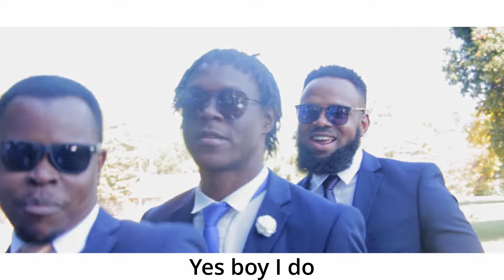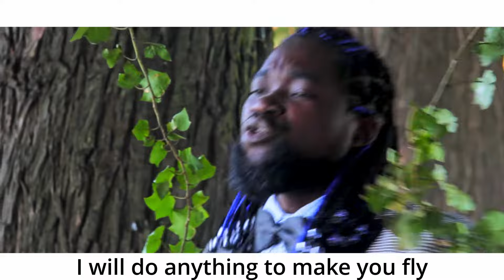Wa Kuntala - Yes boy I do (Official video)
Song: Yes Boy I do
Artist: Wa Kuntala
Album: Escape
Music Producer: SNASH

and latest official music videos, behind the scenes, and live performances.